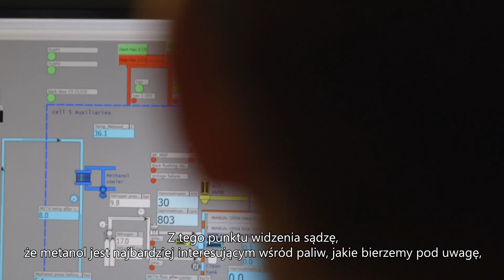Stena Germanica - pierwszy prom napędzany metanolem!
Nasz 240 metrowy prom Stena Germanica będzie pierwszym na świecie promem napędzanym metanolem. Przebudowa trwa od początku 2015 roku, projekt jest realizowany w gdańskiej stoczni REMONTOWA we współpracy z producentem silnika Wärtsili, portami Gothenburg i Kilonii, a także największego na świecie producenta i dostawcy metanolu, Methanex Corporation.